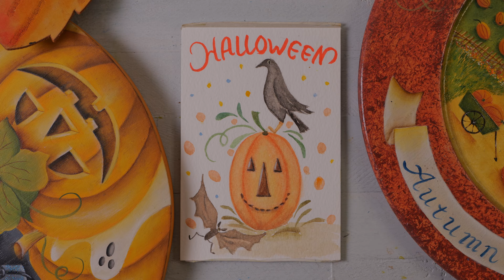Easy watercolor Happy Halloween card / Step by step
In this video,  enjoy how to do it from beginners
I use acrylic paint and watercolor paint to make fun works such as landscapes, houses, flowers, animals, and silhouette art using masking sheets.🎨🏡🌸🐰🐤